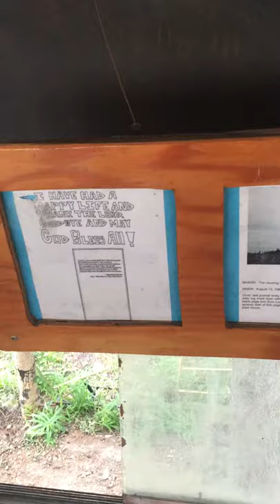Adventures of some guy living in a bus in the wilderness of Alaska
Into the wild bus